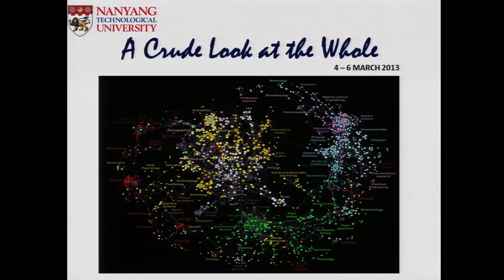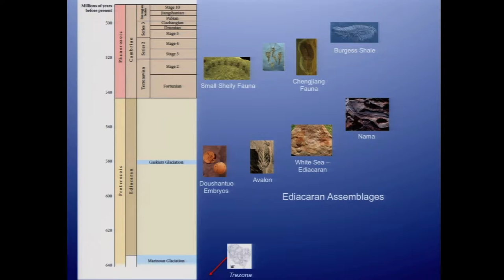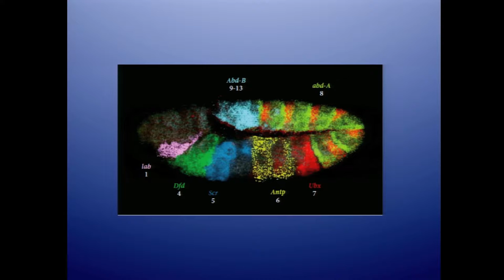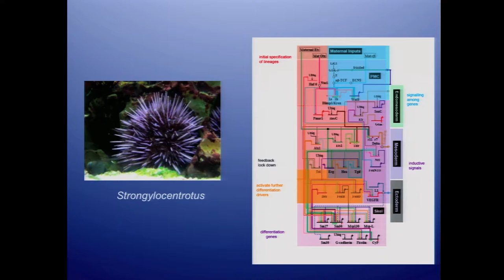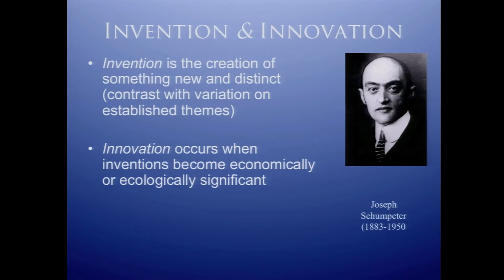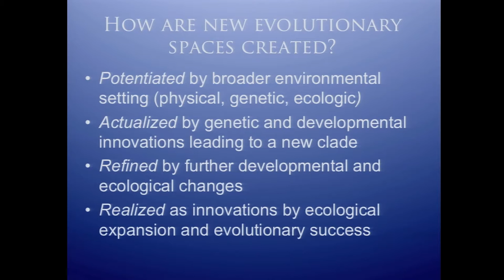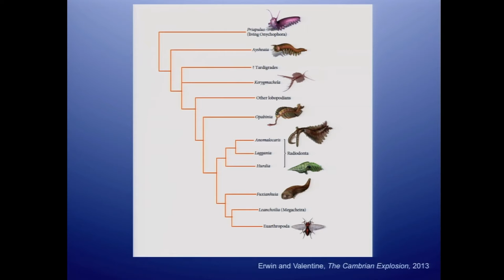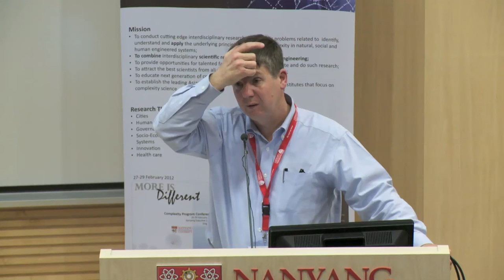Conference: A Crude Look at the Whole - Douglas Erwin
Speaker: Douglas H. Erwin
Senior Scientist, Department of Paleobiology, National Museum of Natural History, Smithsonian Institution

Abstract: Diversity and Repetition
Repetition without variation is sterile and uninteresting, but repetition coupled to variation has been a source of great diversity in fields as disparate as biology, music and transmission networks. Among animals, arthropods (insects, spiders and their kin) and annelids (earthworms and the like) both contain large numbers of species, and both have a modular architecture involving segmentation. Although some have argued that such repetition, seen both in the shape of organisms and in their underlying developmental systems, is the source of their taxic diversity, the diversity reflects patterns of interaction among genes during development, and among the various segments of an animal. In arthropods, for example, their morphologic diversity is built upon the extraordinary variety of limbs between different segments of the same animal, as well as between different groups of arthropods, much as classical music or jazz employ variations upon a theme. In any system it appears that interesting diversity arises from the opportunities which repetition opens up to produce diversity.